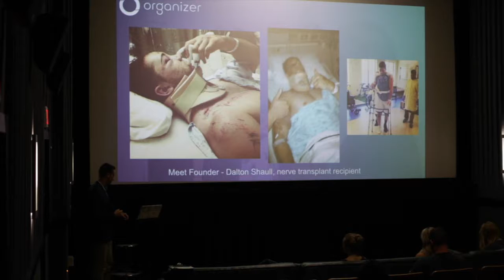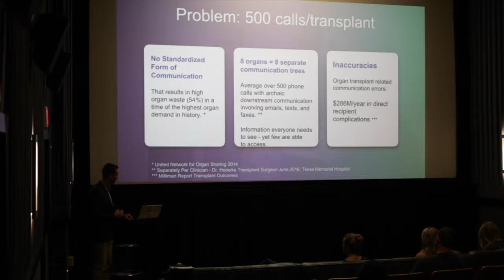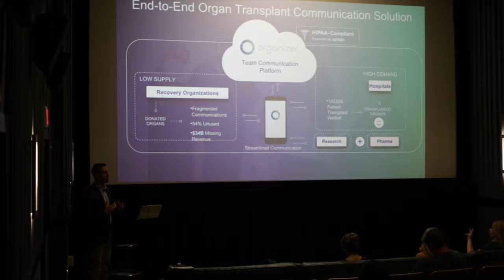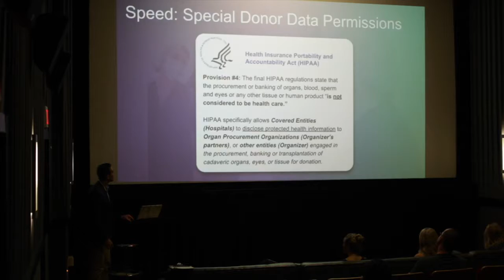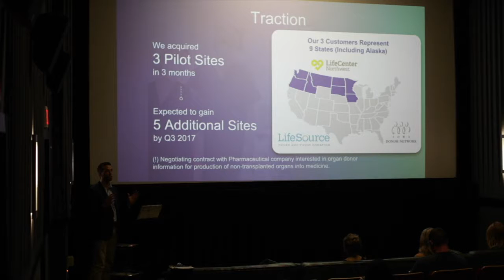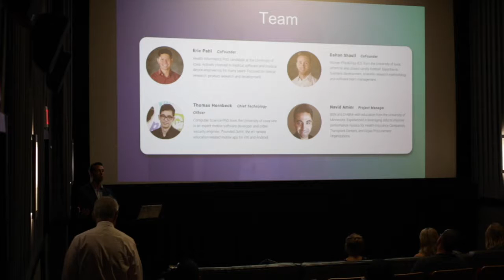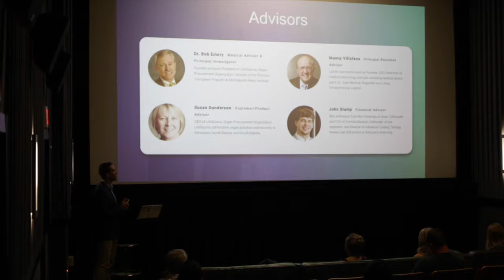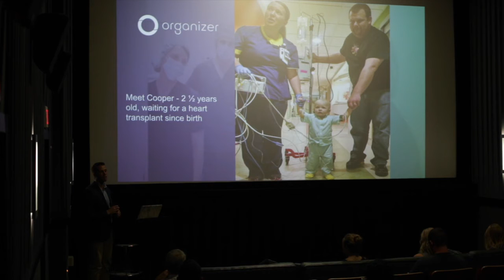Organizer at 1 Million Cups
ORGANizer is a medical software company developing a suite of products designed to improve the productivity, communication and coordination surrounding deceased donor solid organ transplant. At ORGANizer, we are using collaborative and communicative technologies to enhance the relationships between Organ Procurement Organizations and Healthcare professionals.